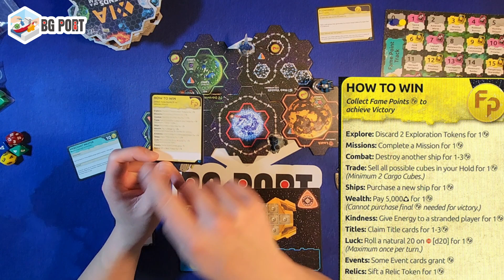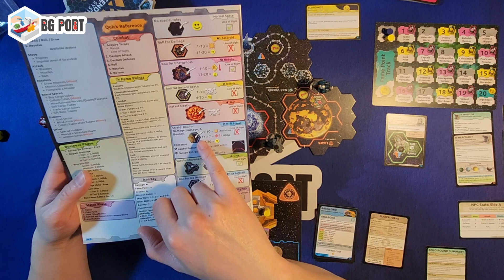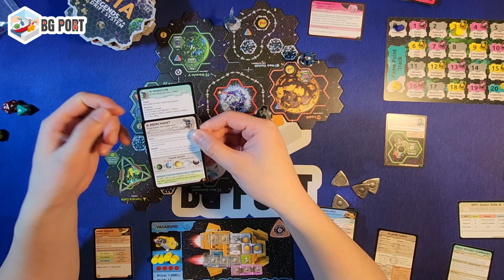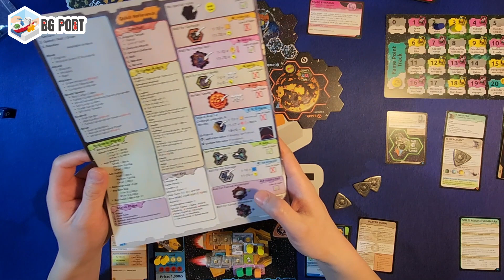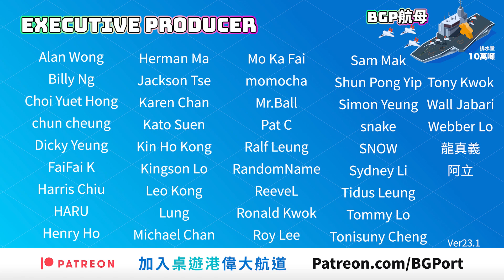Xia: Legends of a Drift System (Far Off Games)︱BG Port Solo Review 桌遊港 玩SOLO (09)︱開放世界太空漫遊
Xia: Legends of a Drift System 可以說是自由度最高的宇宙類遊戲，你可以在宇宙中擔任著不同的職業，如做一個商人，在各個星球間運送貨物。又或者做一名海盜，正確是宇宙盜，打劫其他船隻拿取其貨品等等。

而每個星球都有著獨特的能力或可供行動。宇宙船也可以升級。嘩，聽下去很吸引吧。本身是3至5人的遊戲，在擴充下就可以一個人自己玩。獨自一人在太空探索，很浪漫哩!

金章支持: Andy，Happy，Sammy

00:00 開始
00:52 規則簡介
07:30 整理裝備
10:30 第一回合
32:41 第二回合
44:58 第三回合
55:22 第四回合
1:06:05 第五回合
1:13:15 最後回合
1:15:00 遊戲結束

主持
歡喜哥
爆鑊甘
空降Betty
重出江湖 Edward
關原Jonathan
Evil Kay
歐王Andy
御宅Game民 Eyan
小白Arnold
說書人Sammy